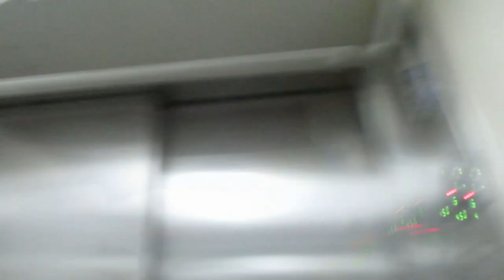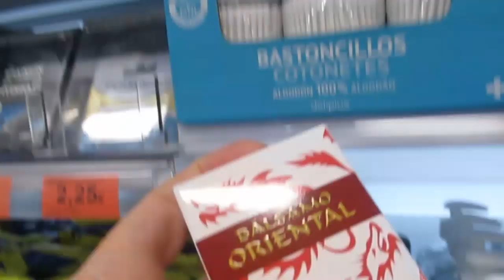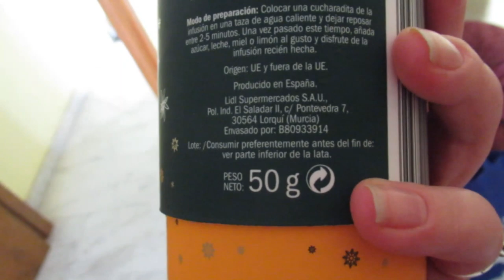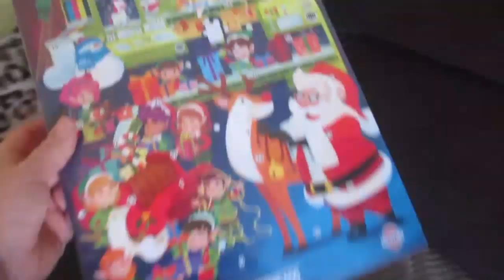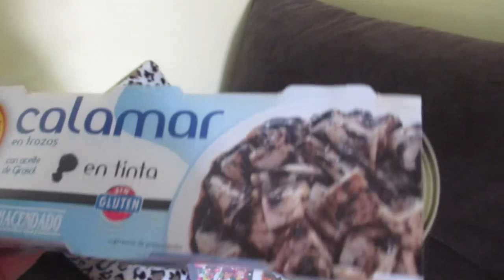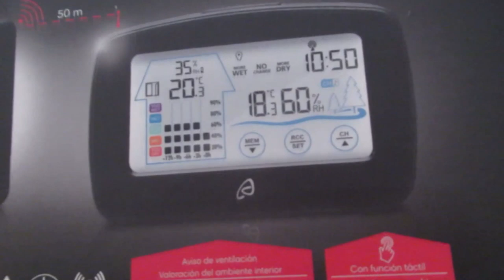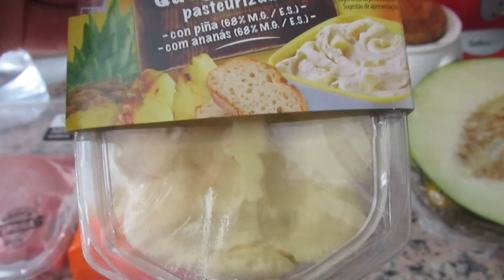Закуп подарков в Россию.🎁 Много вксняшек. 🍬🍫Боюсь котов.🐱 ИСПАНИЯ Влог